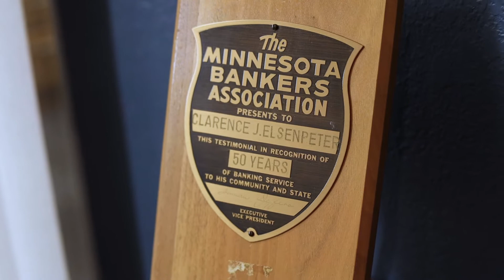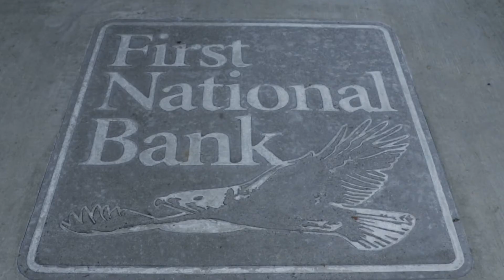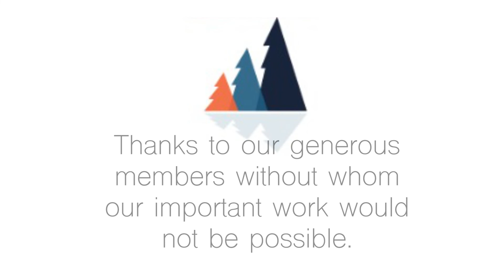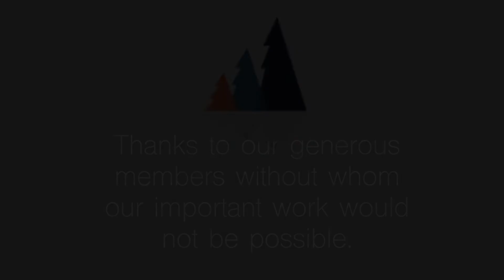2021 Legacy Business Award winner!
First National Bank North has its beginnings in Cass County, Minnesota in 1902. It is the 2021 Cass County Economic Development Corporation Legacy Business Award recipient. Watch the video to find out why.